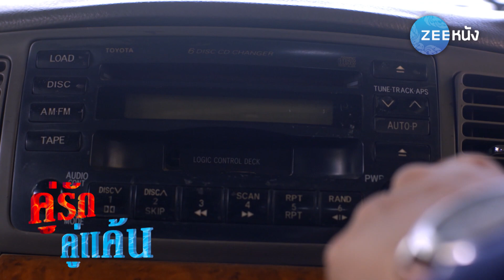คู่รัก คู่แค้น 2 : ตัวละครใหม่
คู่รักคู่แค้น2 ทุกวัน เวลา 18.50 น. ทางช่อง